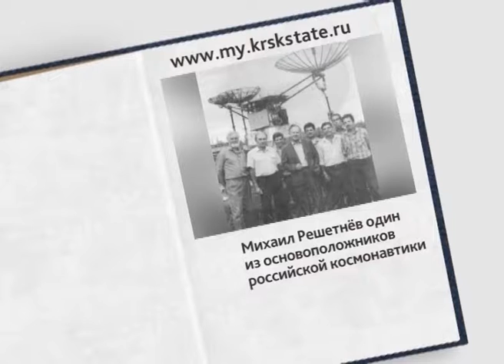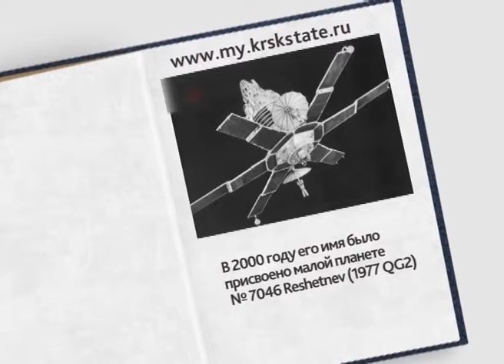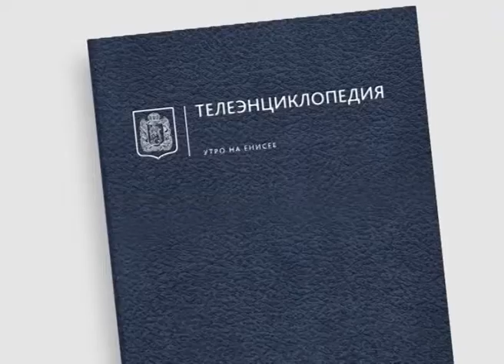Телеэнциклопедия. Основоположники российской космонавтики